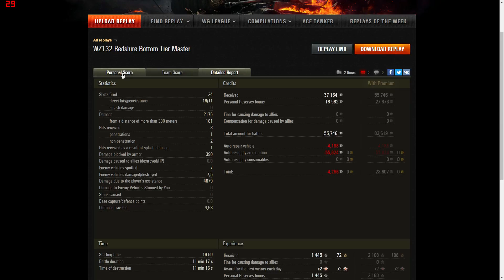WZ-132 - Chinese Whispers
I used the Solo Mod Pack in my games - if you are interested check out here: Solo's WoT Portal - Just another World of Tanks site, but better!